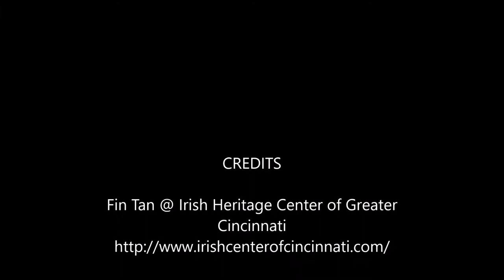Fin Tan – Lover’s Wreck at Irish Heritage Center Cincinnati 2021